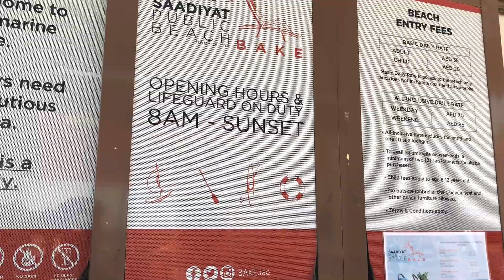Sadiyat beach/ summer vacation with brothers 2019 july